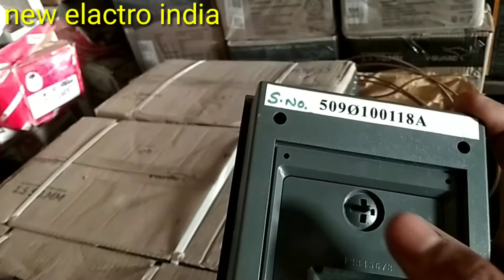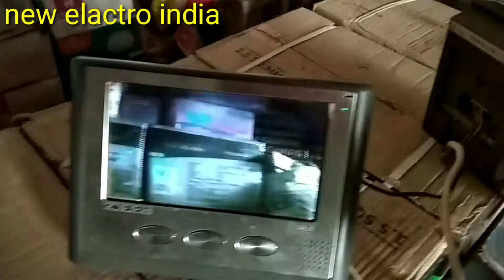How to Video doorphone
Hamare is video me video doorphone ke bare me bataya gaya hai